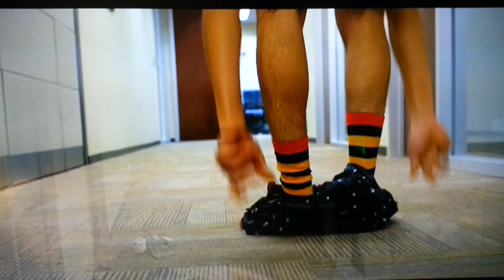Have a nice day you miserable bastards!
Scene from the great movie NEED FOR SPEED! Has a sweet ass Mustang in it for you FORD fans!